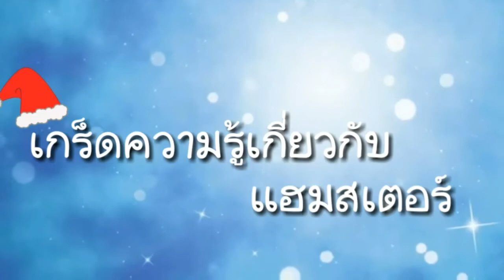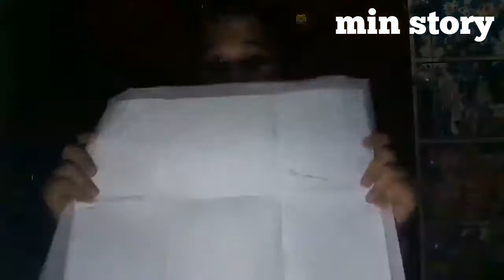การเลี้ยงแฮมสเตอร์: ตามล่าพาไปหาแผ่นรองกรงสำหรับแฮมสเตอร์ป่วย แก่ Hamster / min story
❤❤ ติดตามพี่มีนและเด็กๆบ้านมี้มีนตามนี้เลยนะ ❤❤